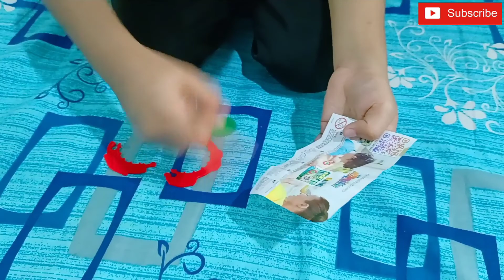ഒന്നു പുറത്ത് പോയാലോ😁😉|Annmariya|Leon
Lifestyle|Vlog|Malayalam|Unboxing|Annmariya|Leon